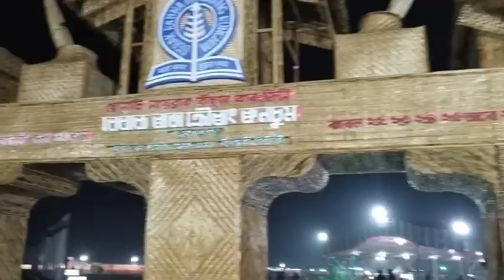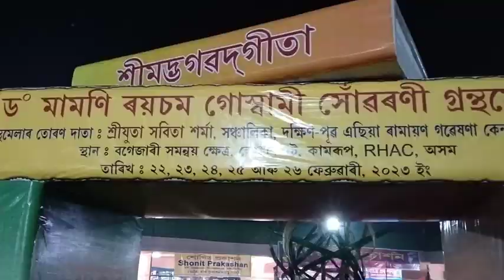Nikhil Rabha Sahitya Sabha || Assam Sahitya Sabha 2023 || Sahitya Sabha Vlog || Bijit Kakati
Instagram 👉 biiijit
Facebook Page 👉 Bijit Kakati
Buisness Instagram Account 👉 BK SPORTS STORE